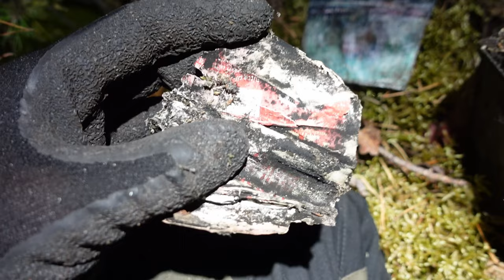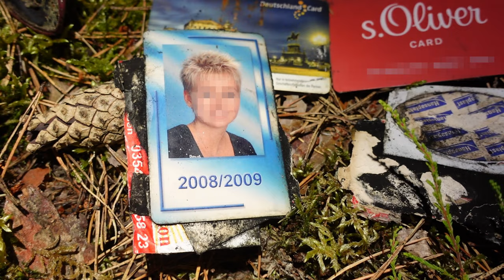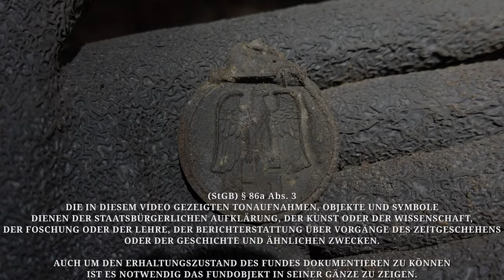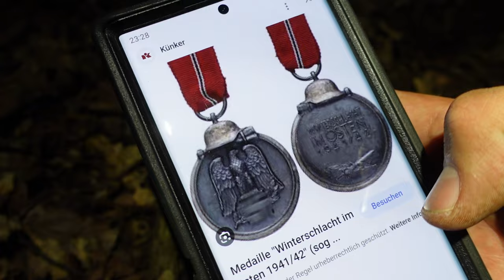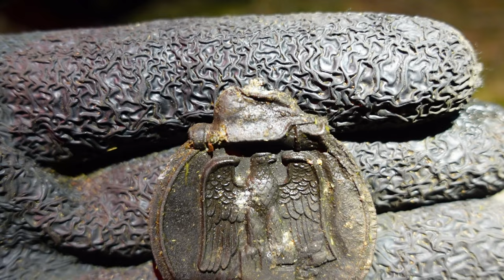Winterschlacht im Osten 1941 | Gefrierfleischorden